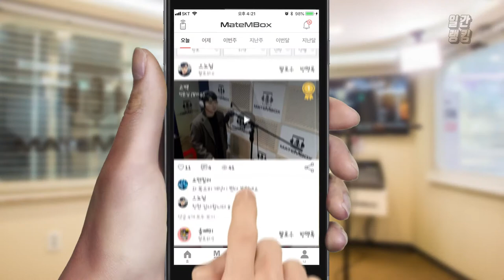메이트엠박스 일간 랭킹 TOP4 2019년 11월 25일 [Daily Ranking]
설명메이트엠박스 일간 랭킹 TOP4 2019년 11월 25일 [Daily Ranking]